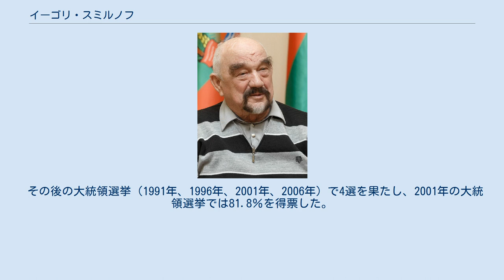イーゴリ・スミルノフ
モルダヴィア・ソビエト社会主義共和国の政治家
イーゴリ・ニコラエヴィチ・スミルノフ（Igor Nicolaevici Smirnov, ロシア語: Игорь Николáевич Смирнов, 1941年10月3日 - ）は、モルドバの政治家。
1991年10月から2011年12月まで未承認国家である沿ドニエストル共和国大統領職を務めた。
 ペトロパヴロフスク・カムチャツキー出身。
手工業学校卒業後、西シベリアのズラトウーストの冶金工場、さらに1959年から1987年まで南ウクライナのノーバ・カホフカの電気機械製造工場に勤務する。
 1987年、後に沿ドニエストル共和国の首都となるティラスポリに移住。
1987年から1990年までティラスポリの「エレクトロマシュ」の工場長を務める。
 1989年8月からモルダビア・ソビエト社会主義共和国の人民代議員として政界に入り、ロシア人とウクライナ人住民の権利の擁護に努めた。
1990年4月からティラスポリ市人民代議員会議議長。
1990年9月2日、国際社会から承認を得られないまま沿ドニエストル・ソビエト社会主義共和国暫定最高会議議長への就任を宣言した。
これを阻止しようとするモルドバからの軍事侵攻も撃退し、権力の座を確固たるものにする。
 その後の大統領選挙（1991年、1996年、2001年、2006年）で4選を果たし、2001年の大統領選挙では81.8％を得票した。
しかし5選を目指した2011年の大統領選挙で1回目の投票で敗北し、決選投票にも進めなかった。